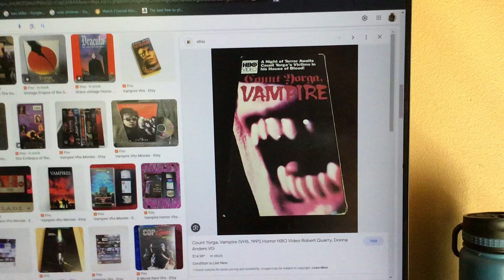Do you have this VHS?